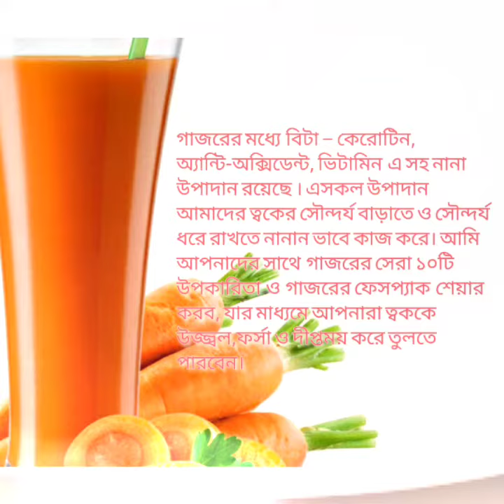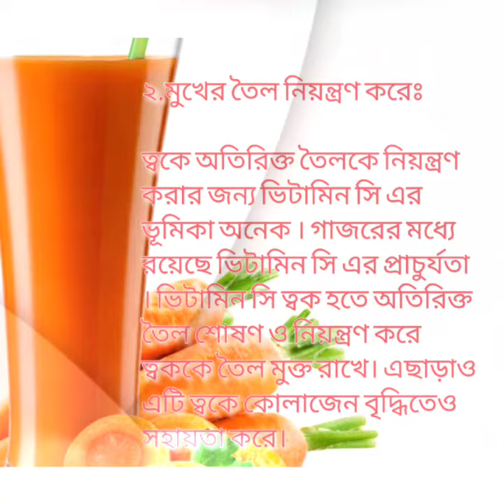ত্বকের যত্নে গাজরের উপকারিতা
ত্বককে উজ্জ্বল করেঃ

উজ্জ্বল, সুন্দর ও ফর্সা ত্বক আমরা সকলেই চাই ।  আর সেটা যদি কোন পার্শ্ব প্রতিক্রিয়া ছাড়া পাওয়া যায় তাহলে তো কোন কথাই নেই । অ্যান্টি – অক্সিডেন্ট আমাদের ত্বকের জন্য অনেক উপকারী। গাজরের মধ্যে রয়েছে অ্যান্টি – অক্সিডেন্ট যা ত্বকের কালো রংকে দূর করবে ও রোদে পুড়া ত্বককে গভীর হতে চিকিৎসা করে ত্বককে উজ্জ্বল করে তুলবে।